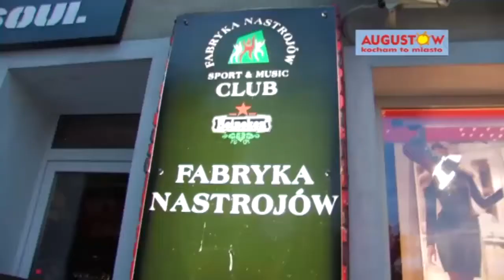2010 Miss Polski półfinalistki 2010 Augustów